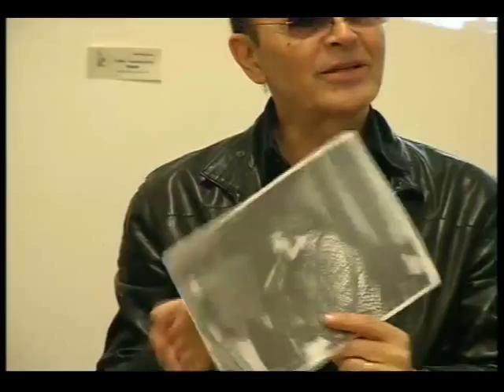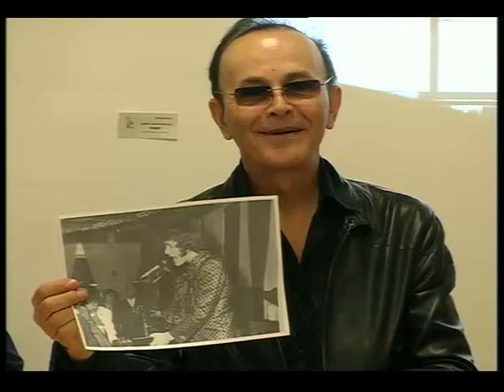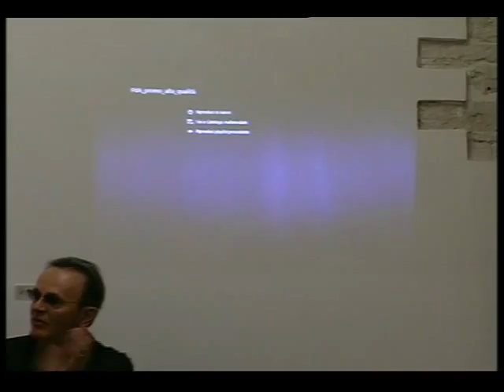BitontoTV conversa con Dodi Battaglia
Prima del concerto in Piazza Cavour per le Feste Patronali, BitontoTV ha organizzato un incontro di Dodi Battaglia con i giornalisti bitontini.
A moderare è stato Raffaele Capaldi